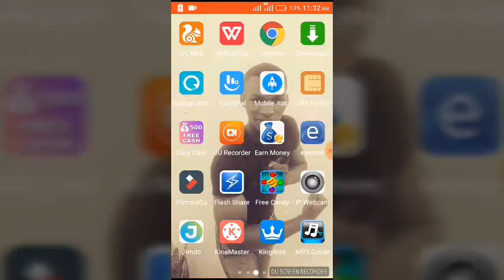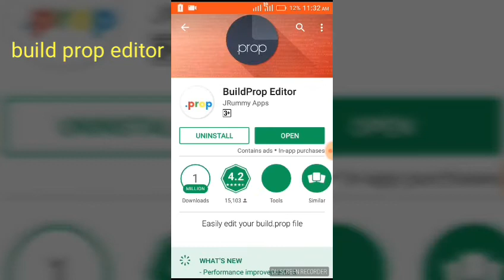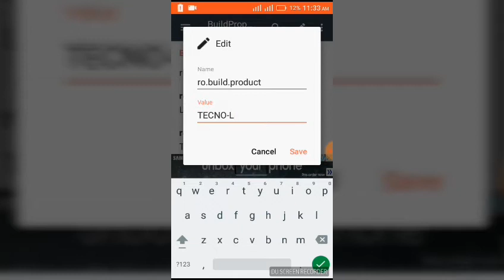JINSI YA KUBADILISHA ANDROID VERSION